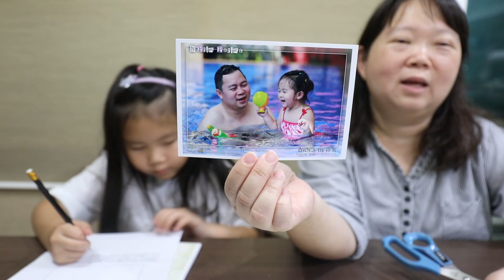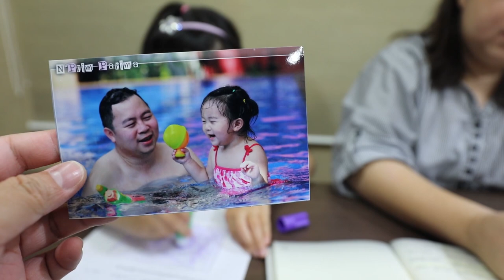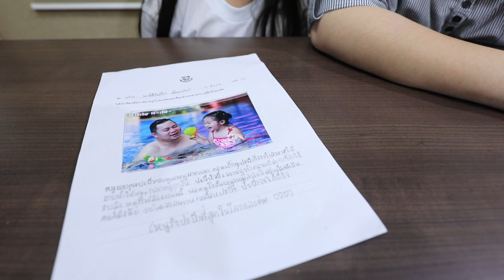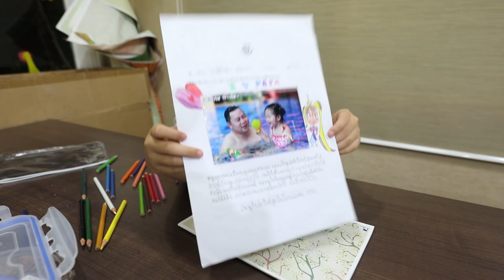เด็กจิ๋ว | เรียงความวันพ่อ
เด็กจิ๋วเขียนเรียงความวันพ่อค่ะ แปะรูป ตกแต่ง แล้วเอาไปส่งคุณครู